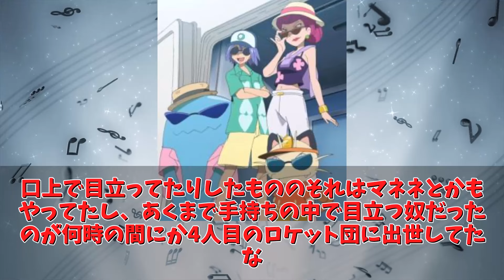【あにまん】【ポケモン】アニポケのソーナンスが一撃必殺技をカウンターしたってマジ？【ポケモン反応集】